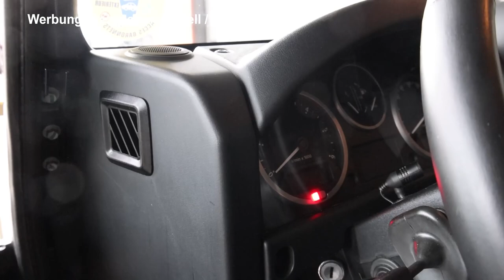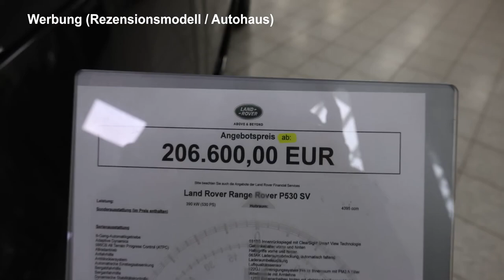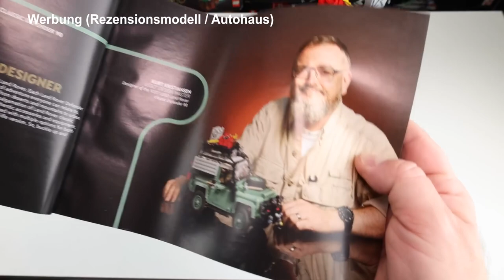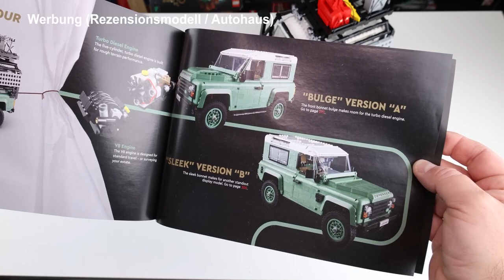Zu Gast - Klemmbausteinlyric - Original vs LEGO Modell Review Land Rover Defender 90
Wir bedanken uns bei "Klemmbausteinlyric" für dieses tolle Video